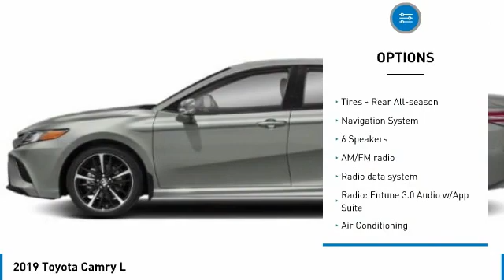2019 Toyota Camry T34721A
Kendall Toyota
10943 S Dixie Hwy

This Camry is located at Kendall Toyota in Miami on 10943 South Dixie Hwy. Simple paperless financing makes buying a car easier than ever: Click and drive. Take home delivery or curbside pickup. We have low interest finance programs to help you save money and make buying a new car affordable. Please ask us for details. This Toyota Sedan is priced to sell at . Call .Recent Arrival!1 OWNER, ABS brakes, Active Cruise Control, All Routine Maintenance Up to Date, Alloy wheels, Best Color Combination, Bluetooth, Contact us direct to for more details about this Toyota Camry. Open 7 days., Electronic Stability Control, Great First Car!, Illuminated entry, Includes the Remainder of the Factory Warranty, Iphone, droid and navigation compatible, Looks Fantastic, Low Payments!, Low tire pressure warning, Must See!, Navigation System, Rear Back Up Camera, Remote keyless entry, Runs Great!, Touchscreen, Traction control, Why Buy New-Save Money!!, Won't Last Hurry Up!. CARFAX One-Owner.Predawn Gray Mica 2019 Toyota Camry LE FWDAwards:* 2019 KBB.com 10 Most Comfortable Cars Under $30,000 * 2019 KBB.com 10 Best Sedans Under $30,000 * 2019 KBB.com Brand Image Awards * 2019 KBB.com Best Resale Value Awards